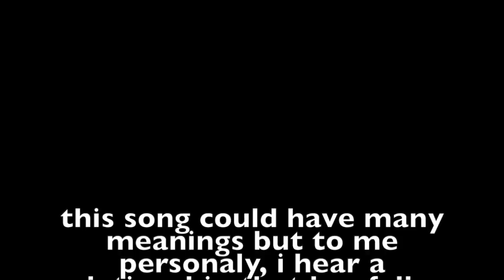tool - schism reaction - first time listening - tool review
hi guys, i couldn't add the actual video into my reaction so if you haven't seen the music video for this song, i strongly suggest you check it out. very cool. please let me know what song i should listen next.

I know the pieces fit 'cause I watched them fall away
Mildewed and smoldering, fundamental differing
Pure intention juxtaposed will set two lover's souls in motion
Disintegrating as it goes testing our communication
The light that fueled our fire then has burned a hole between us so
We cannot see to reach an end crippling our communication
I know the pieces fit 'cause I watched them tumble down
No fault, none to blame, it doesn't mean I don't desire
To point the finger, blame the other, watch the temple topple over
To bring the pieces back together, rediscover communication
The poetry that comes from the squaring off between
And the circling is worth it
Finding beauty in the dissonance
There was a time that the pieces fit, but I watched them fall away
Mildewed and smoldering, strangled by our coveting
I've done the math enough to know the dangers of our second guessing
Doomed to crumble unless we grow and strengthen our communication
cold silence has
A tendency to
Atrophy any
Sense of compassion
Between supposed lovers
Between supposed lovers
I know the pieces fit